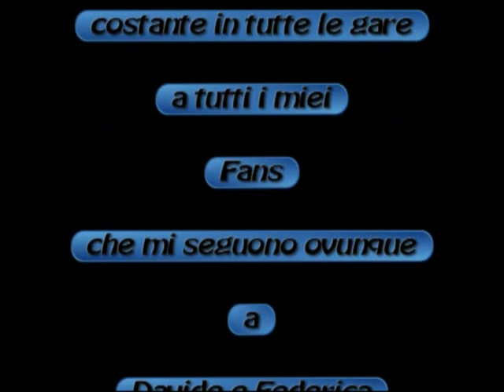Liber Federico Germania 2014 Osella FA30